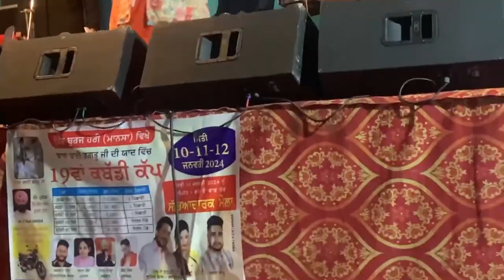ਮੈਨੂੰ ਕਹਿੰਦਾ ਸੀ ਚਮਕੀਲਾ । ਭੁਪਿੰਦਰ ਗਿੱਲ ਜਸਵਿੰਦਰ ਜੀਤੂ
Kehnda Si Chamkila Bhupinder Gill Jaswinder Jeetu